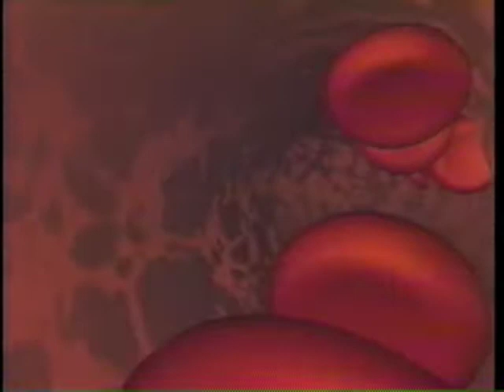DemoReel1990.mov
Jon Kusnir Demo Reel 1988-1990
Student work at Pratt Institute, Cubicomp 3D software on IBM AT, direct to 3/4 inch.
Intelligent Light at Electric Picture Works/VideoWorks NYC to 1-inch tape.
Robot and robot sequence design by Jun Miyata.
Reel edited by Joe at VW.